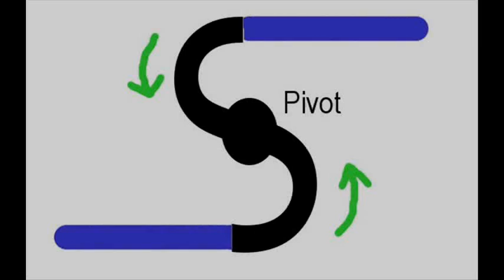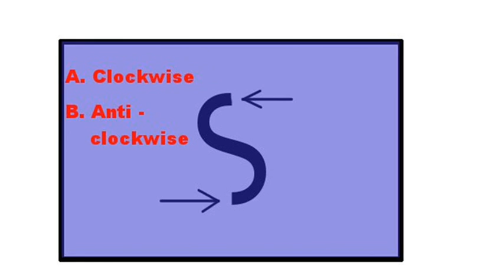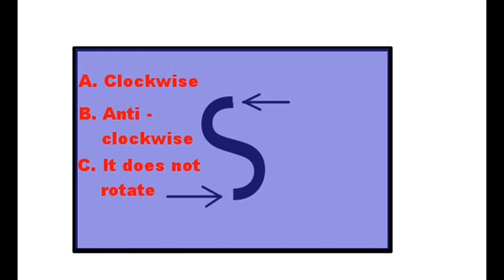A challenge to clever people - Part 3 - the "inverse" sprinkler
The inverse sprinkler problem can be summarised as follows.

A normal "S" shaped lawn sprinkler will roatate when water is passed through it (by reason of conservation of momentum).

The question here is this.  What if you submerge the sprinkler into a tank of water and suck water through the sprinkler rather than eject it?

Does it rotate "towards" the water it is sucking in (clockwise in my diagram) or away from the water it is sucking in (anti-clockwise in my diagram) or does it remain stationary?

Regarding Richard Feynman: He was a genius and a great inspiration to many, myself included. There are many videos on youtube about him. I will add a list of those I consider the best as soon as I am able.

A good introduction to him is this 6 part series, part 1 of which is here;

The first part of a series of videos made by the BBC (Horizon) can be found here;